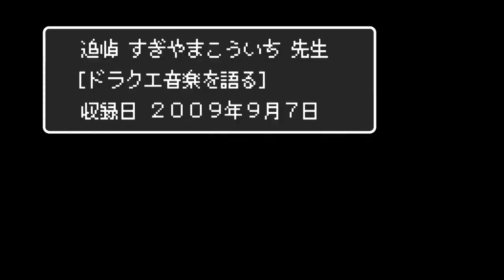【ドラクエ音楽を作曲するまでを語る】追悼 すぎやまこういち先生インタビュー / Interview Koichi Sugiyama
ワック製作番組にて2009年９月７日に収録されたすぎやまこういち先生へのインタビュー映像を再構成し公開します。インタビューでは大ヒットゲーム「ドラクエクエスト」の音楽を作曲する事になったキッカケからあの名曲たちの誕生秘話。そしてすぎやま先生のドラゴンクエストへの熱い想いが語られています。

作曲家 すぎやまこういち先生が2021年9月30日に逝去されました。これまでのご功績に敬意と感謝を表しますとともに、心よりお悔やみ申し上げます。

◯すぎやまこういち先生「ドラクエ音楽を語る」
１、エニックスとの出会い 00:00
２、ドラクエを作曲するまで  01:19

３、ドラクエの作曲を始める 03:38
４、ドラクエを作曲すること 06:01

2009年9月7日収録

Koichi Sugiyama was a Japanese composer, conductor, and orchestrator. He was known for composing the music for the Dragon Quest franchise, along with several other video games, anime, film, and television shows. Classically trained, Sugiyama was considered a major inspiration for other Japanese game music composers and was active in composition and orchestration from the 1960s until his death from septic shock in 2021.